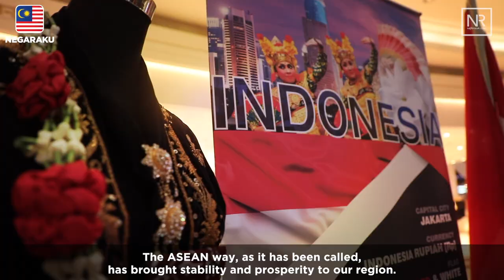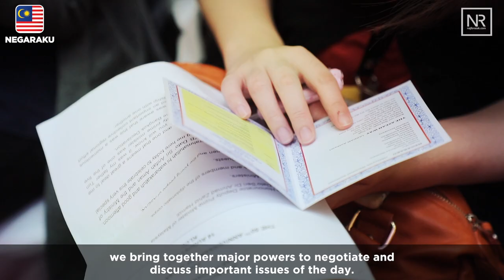Najib Razak : Majlis Sambutan Hari ASEAN Ke 50, 2017